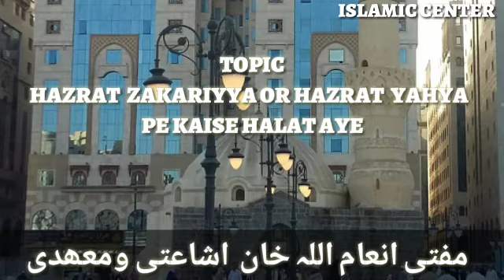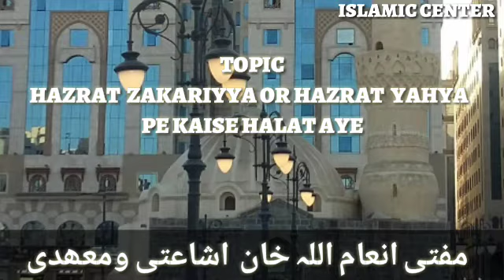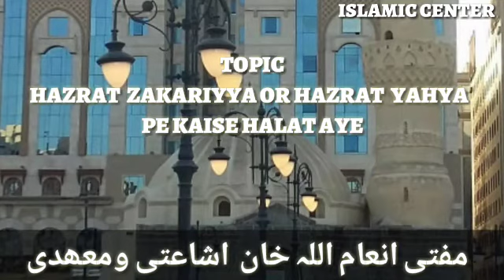hazrat zakariyya or yahyaحضرت زکریا ویحیی علیھما السلام کی درد بھری شہادت حصہ آ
mufti inam ullah khan ishati umarkhed yavatmal mh India